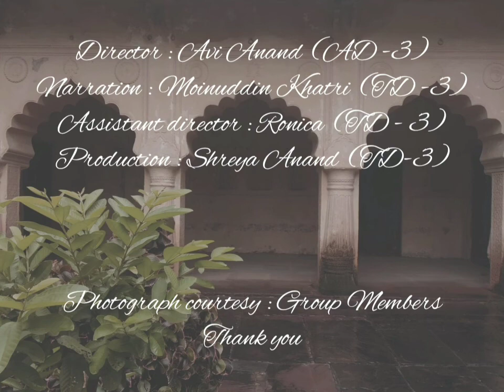Kaun aayega yahan koi na aaya hoga || Kaif Bhopali || NIFT BHOPAL / NAZARIYA / GEO Filmmaking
Film appreciation

Kaun aayega yahaan koi na aaya hoga
By ~ Kaif bhopali

Direction : Avi Anand
Narration : Moinuddin Khatri
Under assistance of : ronica
Production : Shreya anand

Video courtesy : Shreya anand
Photograph courtesy : team members